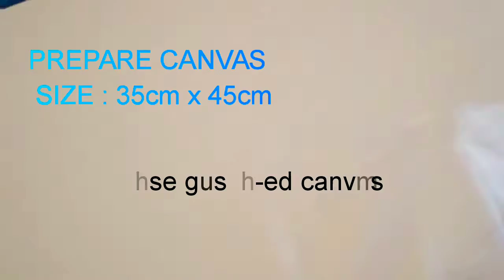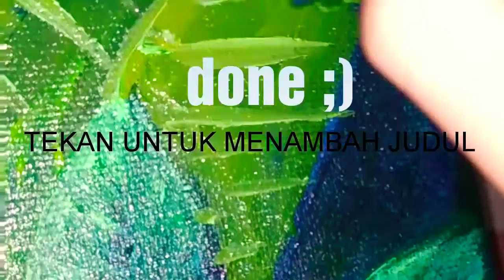Part 9 How to Paint Red hibiscus in acrylic Lesson 4 🌺🌺🎨🖌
How to Paint the Red Hibiscus on canvas in acrylic 🌺🎨🖌🌺✨
Material :
marie's acrylic Colour
Color  list : Green Mid
Phthalocyanine Blue
Sap Green
Yellowish green
Emerald Green
Green Pale
Lemon yellow
Orange Red
Scarlet
Crimson Red
Purple Red
Ultramarine
Titanium White
Brush : Flat brush nylon no.8